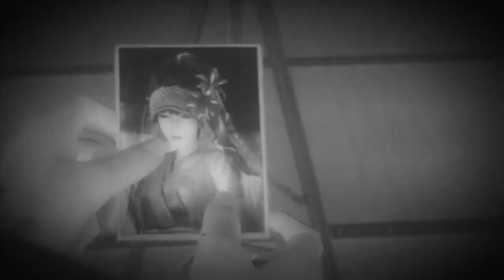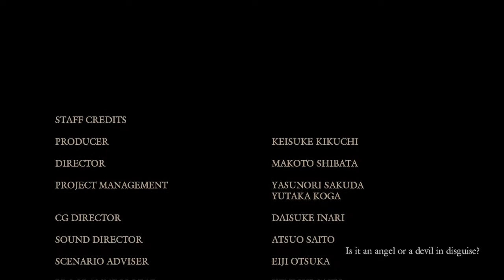Fatal Frame: Maiden of Black Water - Part 26 (other endings): Lotus Prince Let's Play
Let's take a look at every ending for every character, and see what cool costumes we unlock!